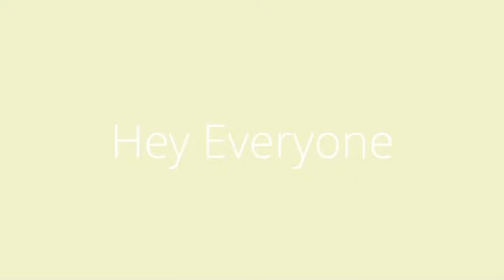All My Highlights in 2019. Thank you😁